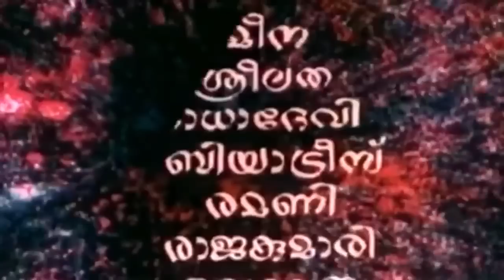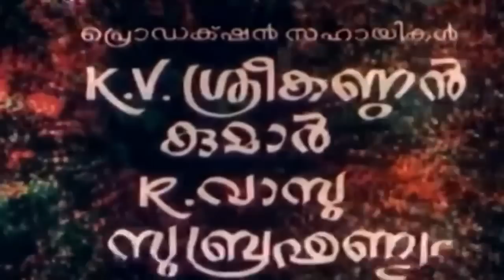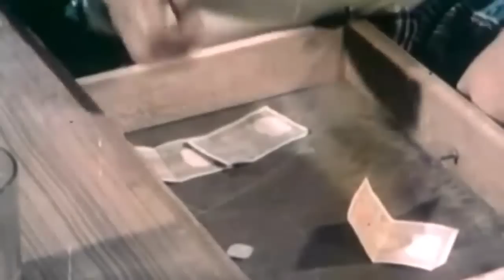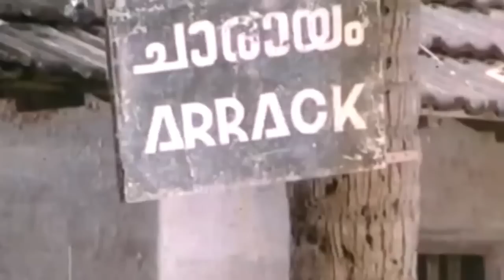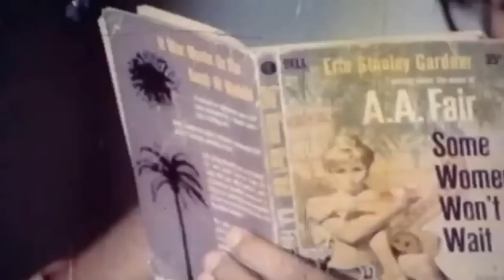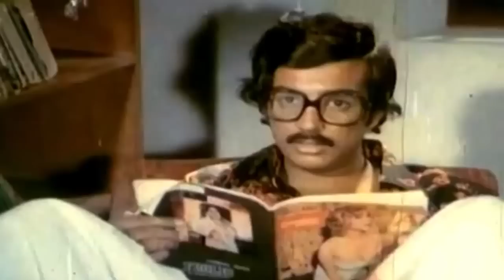Madaalasa | Malayalam Full Movie | Y Vijaya | Thikkurissi Sukumaran Nair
Watch Madaalasa | Malayalam Full Movie | Y Vijaya | Thikkurissi Sukumaran Nair

Madaalasa is a 1978 Indian Malayalam film, directed by J. Williams and produced by Paul Vengola. The film stars Thikkurissi Sukumaran Nair, Sreelatha Namboothiri, Prathapachandran and Sukumaran in the lead roles. The film has musical score by K. J. Joy